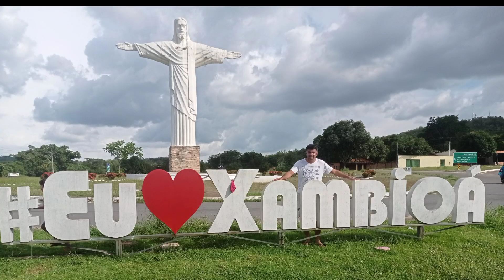🌍CONCRETANDO SOBRE A PONTE DE XAMBIOA TOCANTINS BR 153 SEXTA FEIRA!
🎥 Ponte de xambioá Tocantins/São Geraldo Pará, serviço sendo realizado concretagem sobre a ponte em alguns pontos necessários para dar andamento na movimentação da segunda viga para o local entre os pilares 32 e 31, também serviços sendo realizado no guindaste logo após sair do meio do rio com a perfuratriz onde estavam fazendo os serviços de fundação da ponte!